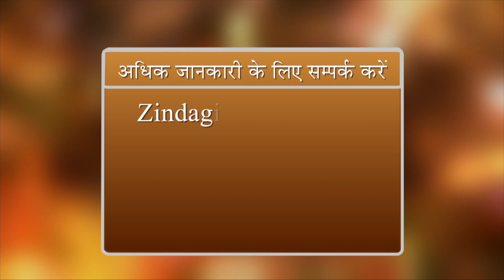Zindgi Bane Aasaan | Ep 610 | Values Motivation | Dr.Girish Patel | Brahma Kumaris